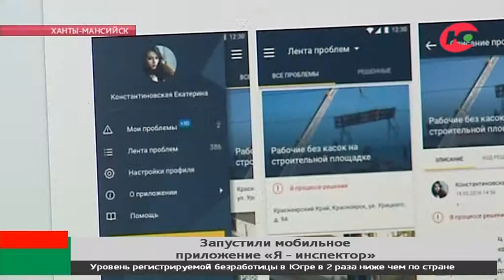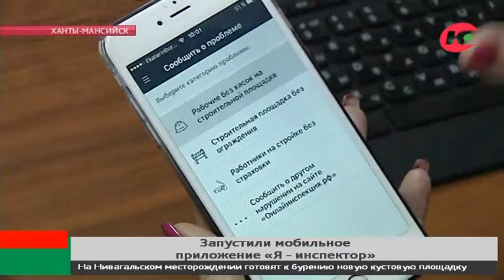Почувствовать себя инспектором по охране труда теперь может каждый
Почувствовать себя инспектором по охране труда теперь может каждый. Возможность эта хоть и виртуальная, но будет интересной не только поклонникам ролевых игр. Государственная инспекция по труду выпустила мобильное приложение. А мой коллега Сергей Коробков выяснил как теперь можно охранять труд с помощью смартфона.